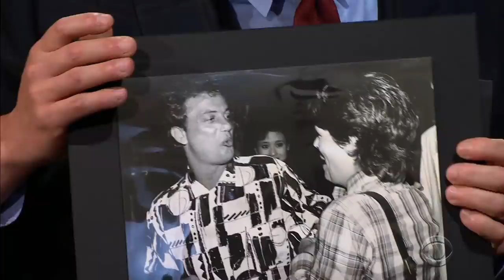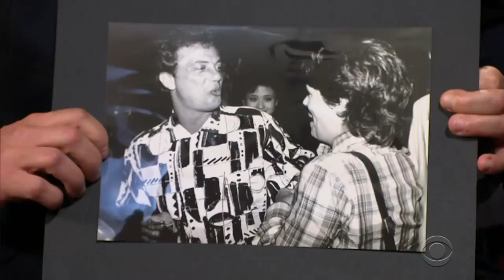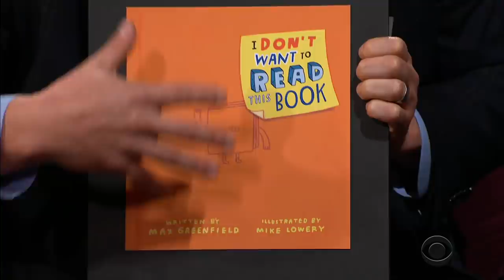Max Greenfield Has a Special Connection to Billy Joel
James Corden welcomes Max Greenfield to the show, and ahead of Mother's Day, he asks Max about his mother who once worked as an A&R for Columbia Records, and she helped launch Billy Joel's career. And after James asks Max about penning his first children's book, "I Don't Want to Read This Book," the two petition CBS Senior Vice President of Late Night Programming (West Coast) Nick Bernstein to bump Max's episodic rate for his role in "The Neighborhood."